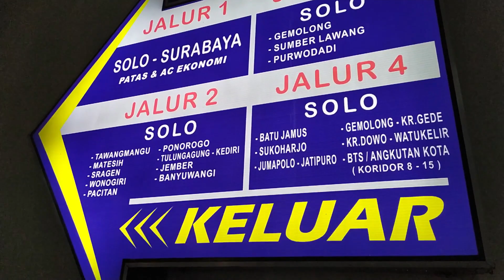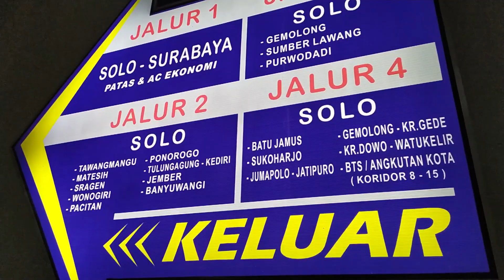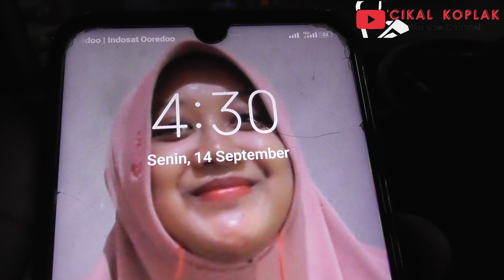NGGAK NYESEL NYASAR DISINI‼️ Trip Naik Bus Mercy Klasik PO Gunung Mulia Solo - Wonogiri‼️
Enjoooy Yaaaaah... :)

**Video Equipment**